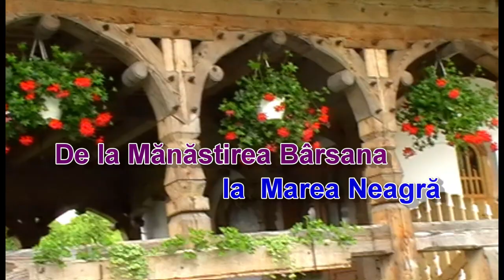de la Mănăstirea Bârsana la Marea Neagră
de la impresionism la pictură chinezească